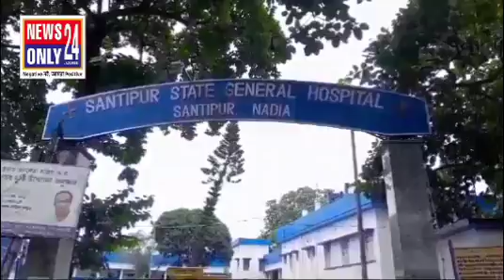সুপ্রিম নির্দেশে পর শান্তিপুর স্টেট্ জেনারেল হাসপাতালে আউটডোরে ফিরে চিকিৎসা পরিষেবা শুরু ডাক্তারদের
কর্মবিরতি প্রত্যাহার করে চিকিৎসকদের কাজে ফিরতে বলেছেন সুপ্রিম কোর্টের প্রধান বিচারপতি ডিওয়াই চন্দ্রচূড়।তার পরই অস্থায়ী আউটডোর থেকে মূল আউটডোরে চিকিৎসা পরিষেবা শান্তিপুর স্টেট্ জেনারেল হাসপাতালে। এদিন হাসপাতালের ডাক্তাররা সকালথেকেই রোগী দেখছেন। তবে ৩৬ ঘন্টা ডাক্তার দের কাজ করানো প্রসঙ্গে ডাক্তার বাবুরা জানাচ্ছেন, এটা এক  একটা হাসপাতালের পরিকাঠামোগত বিষয়।তবে সুপ্রিম কোর্ট যদি এই রায় দিয়ে থাকেন তাহলে অ্যাডমিনিস্ট্রেশন এবং অথরিটি সেই বিষয়ে ওয়াকিবহল হবে। সেই ভাবে ডাক্তার দের কাজের সময় করা হবে।তবে দীর্ঘ তানা ডিউটি করলে সত্যিই ডাক্তারদের অসুবিধে। সে বিষয়ে এবার সুপ্রিম কোর্টের নির্দেশে যদি ডিউটি দেওয়া হয়